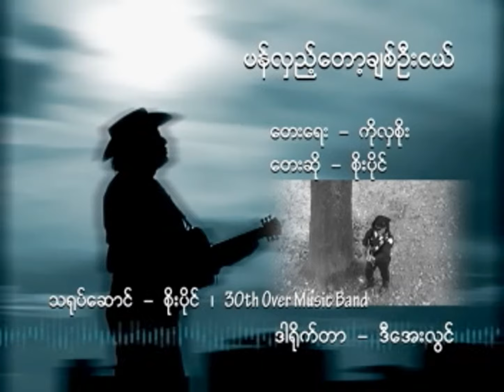ပန်လှည့်တော့ချစ်ဦးငယ် - စိုးပိုင်❤️Pan Hle Dot Chit Oo Ngal - Soe Paing❤️HD 1080p အကြည်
🎵 ပန်လှည့်တော့ချစ်ဦးငယ် | 🎤 စိုးပိုင်
🎵 Pan Hle Dot Chit Oo Ngal | 🎤 Soe Paing

🎼တေးရေး - ကိုလှစိုး
👫 သရုပ်ဆောင် - စိုးပိုင်၊ 30th Over Music Band
📽 ဒါရိုက်တာ - ဒီအေးလွင်

ကျေးဇူးတင်ပါသည်။ ❤️